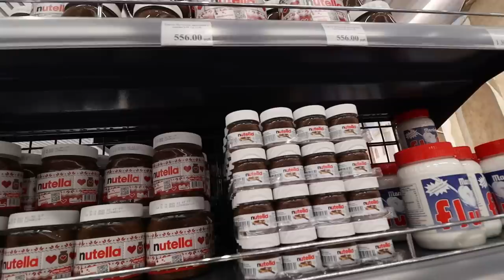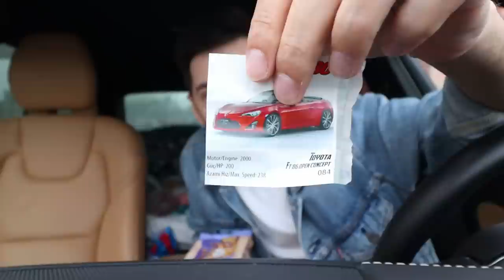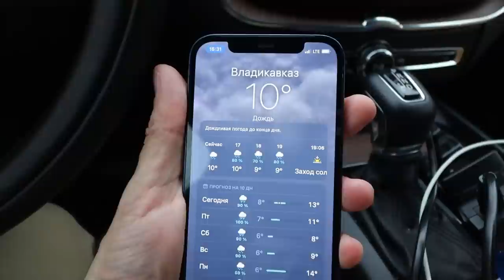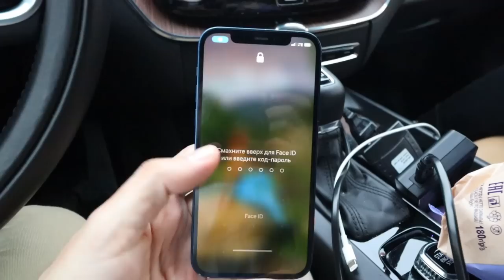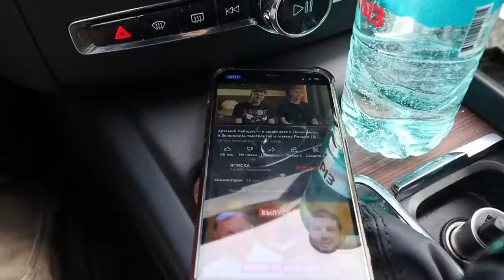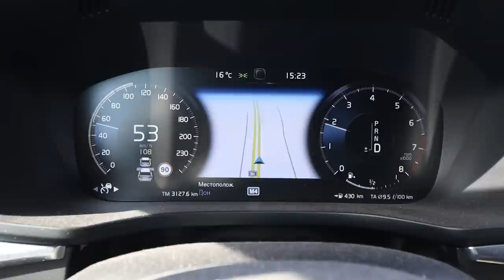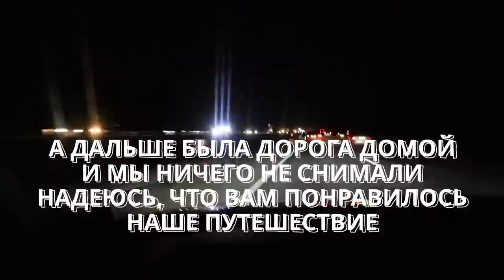Нужно заканчивать это безобразие — автопутешествие в Дагестан 12 серия